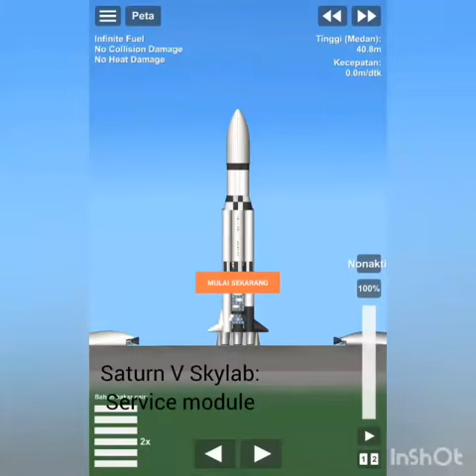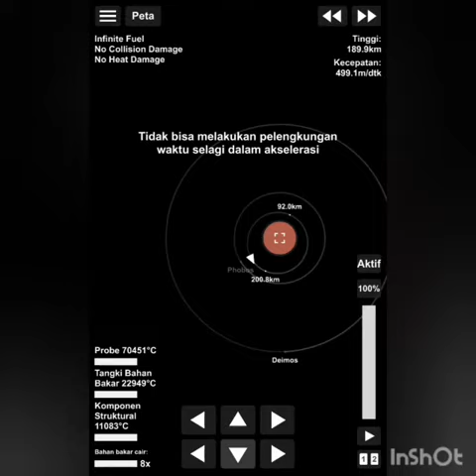Saturn V: Mission to Mars - Spaceflight Simulator